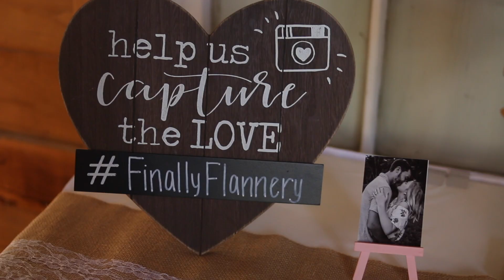Dylan & Skylar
Thank you so much for trusting me and allowing me to be a part of your special day. I hope that you can watch and enjoy this video with your family for years to come.